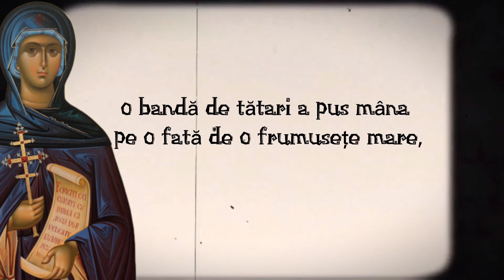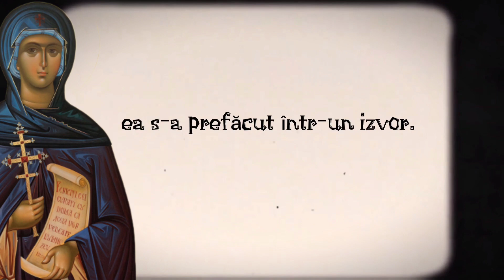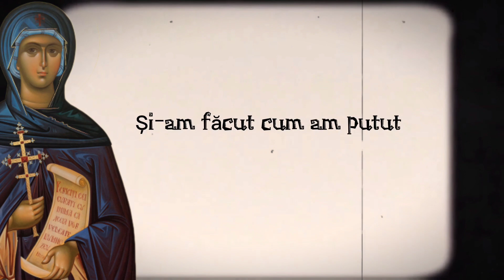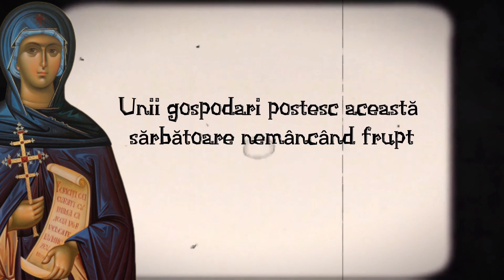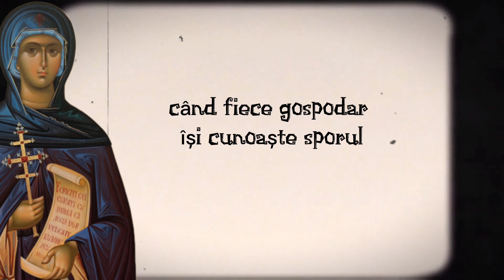Cuvioasa Parascheva sau Vinerea mare. Sărbătorile românilor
Sărbătorile la români, Tudor Pamfile, 1910
Sărbătoarea Cuvioasei Paraschiva este prăznuită de Biserică în ziua de 14 octombrie și care prin Bucovina se mai numește și Nicuvioasa sau Vinerea mare sau Vinerea celor 12 vineri...